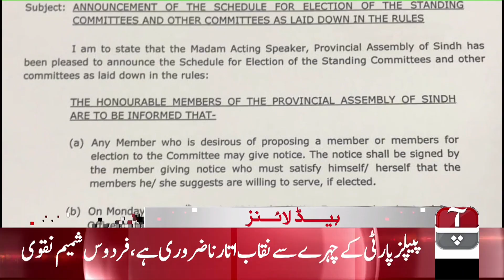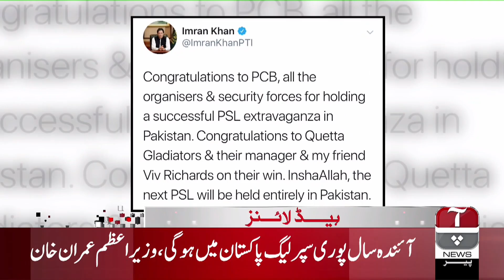Aap News Headlines | 5:00 PM | 18 March 2019